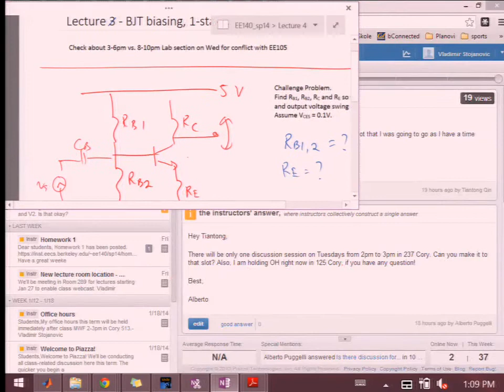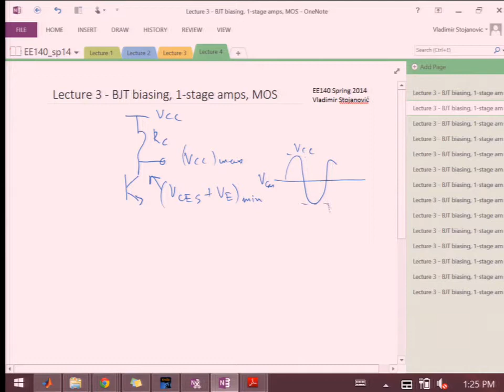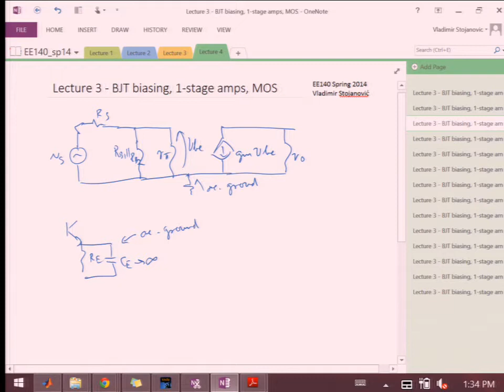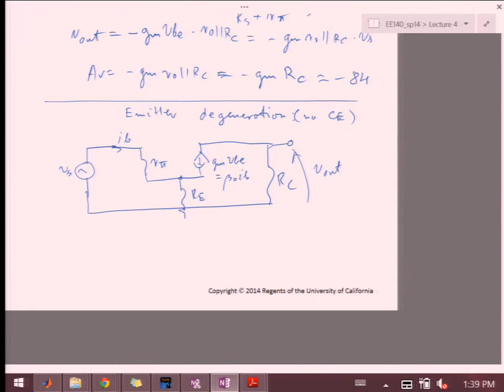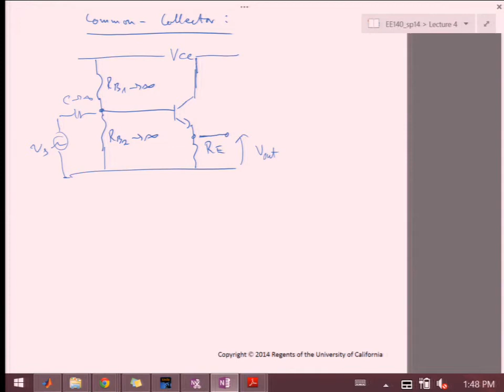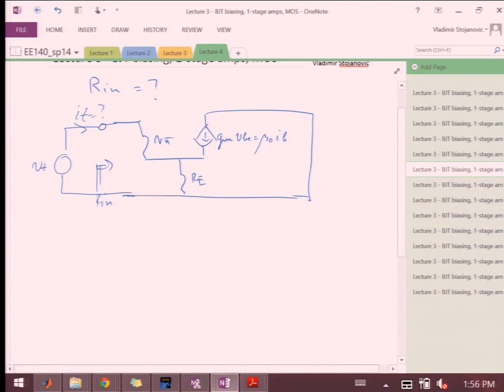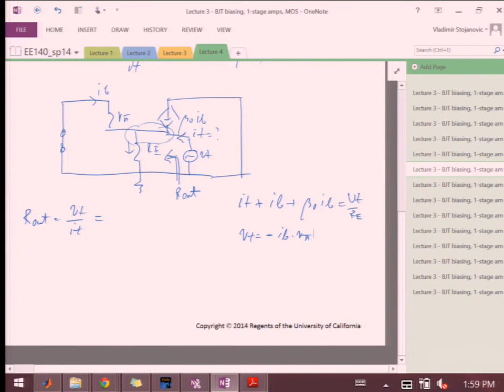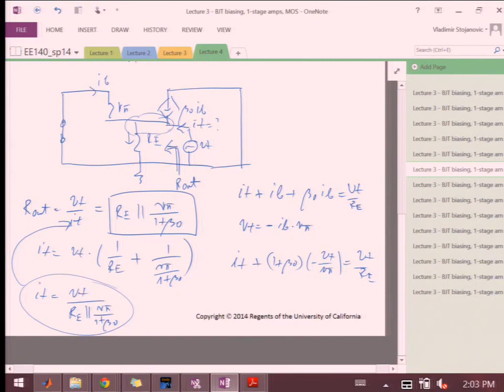BJT Biasing, 1 stage opamp MOS - EE140 Lecture 4